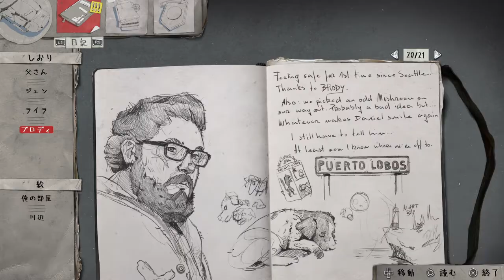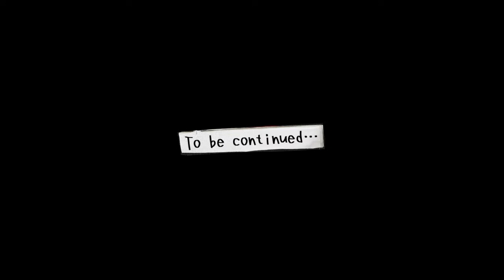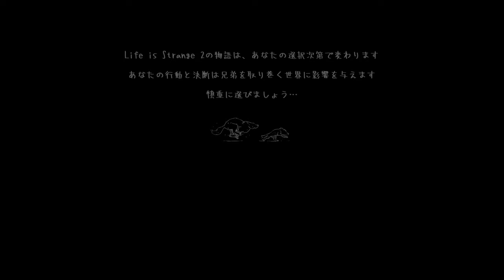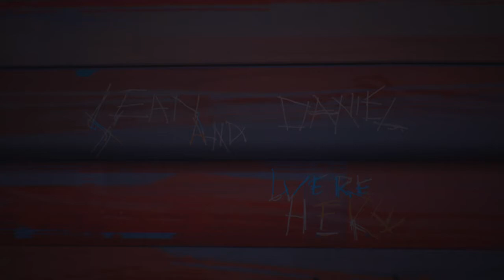【実況】超能力大特訓【LIFE IS STRANGE2】